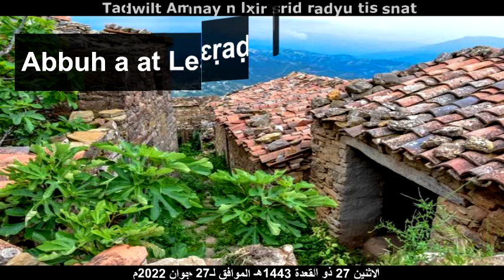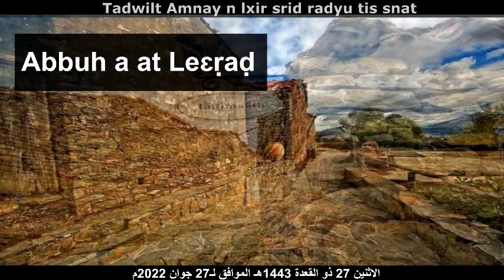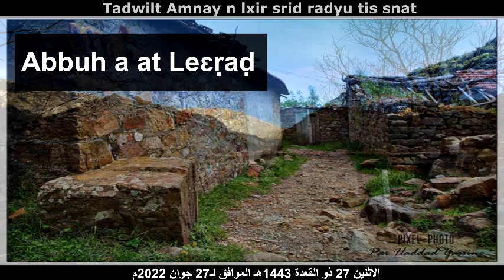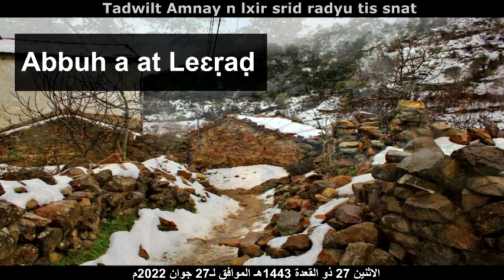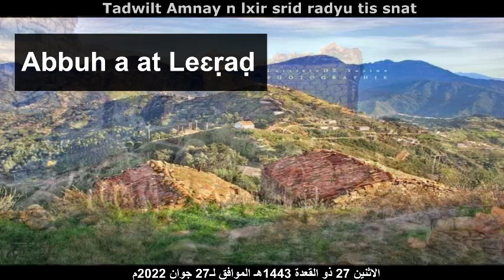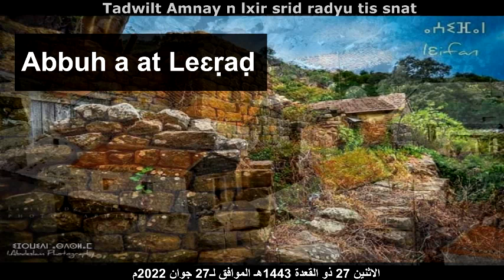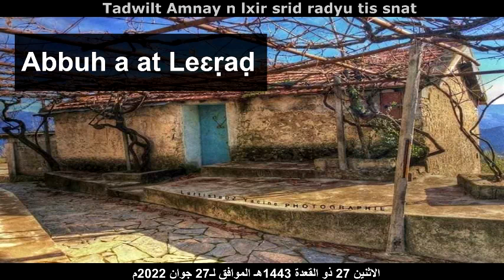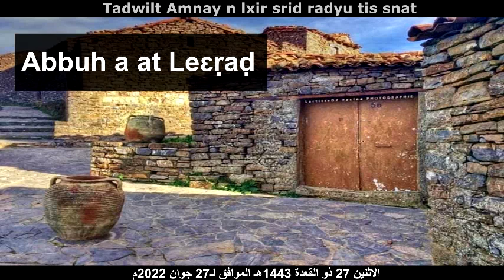TADWILT AMNAY N LXIR - Abbuh a At Leɛṛaḍ 27/06/2022